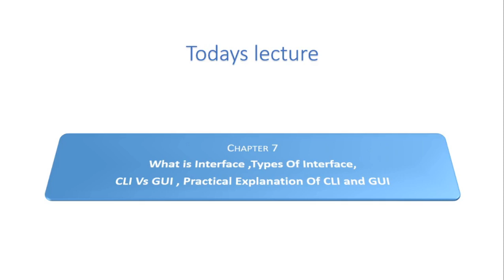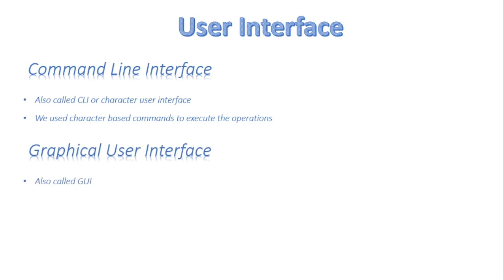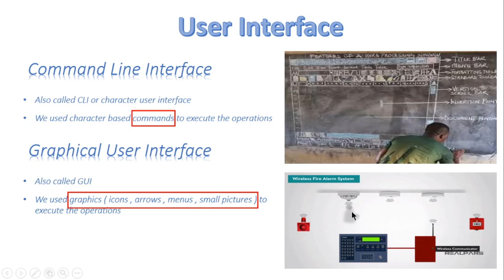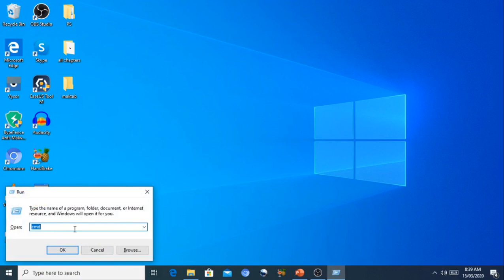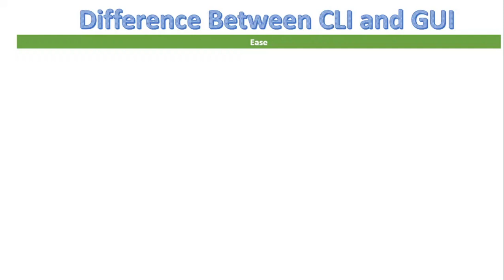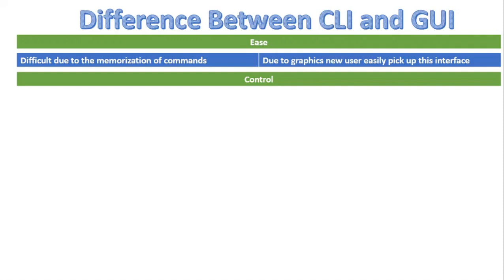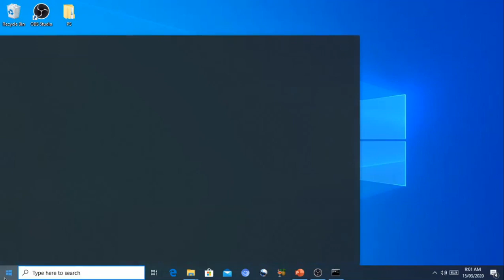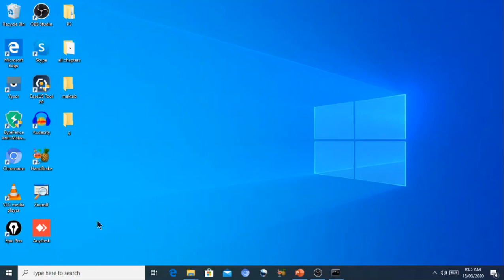FSc Computer Science Book 1, CH 7, LEC 101: Command Line Vs Graphical User Interface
In this video, we will discuss
- What is Interface
- Types of Interface
- CLI vs GUI